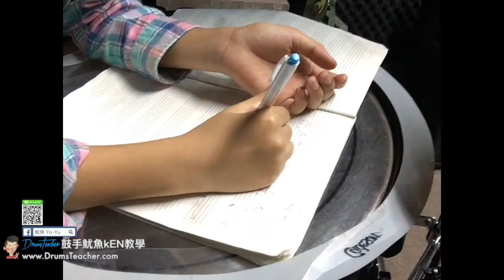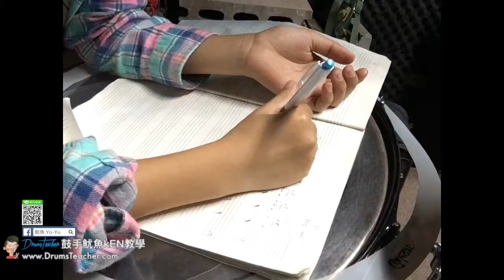【爵士鼓手魷魚kEN®】2017-12 🎵演出😀 ( DrumsTeacher 鼓學員 ；爵士鼓課程練習 ) Drum Cover Practice SparxStix 發光鼓棒